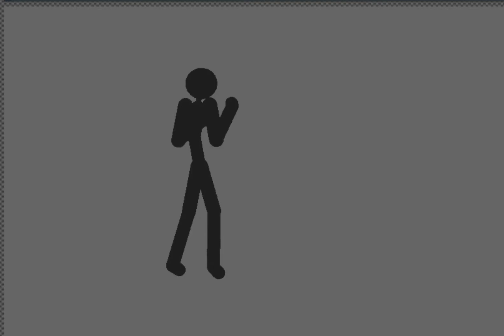Test Punch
hello